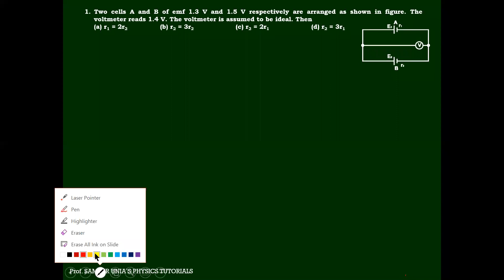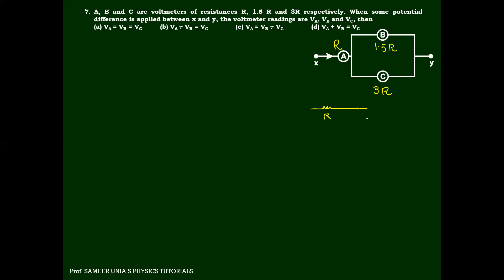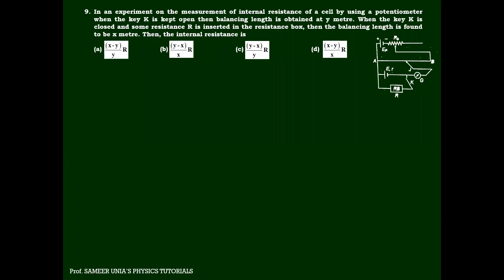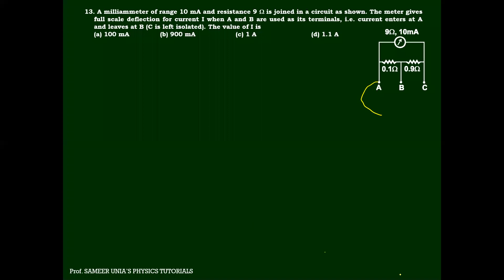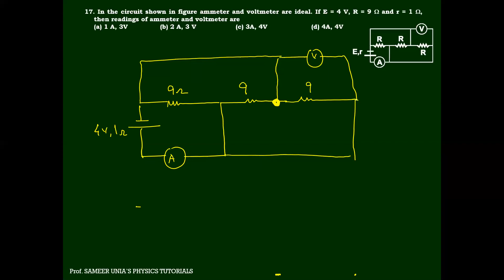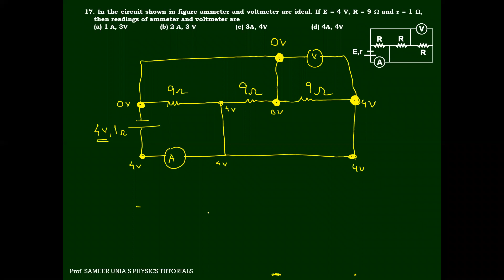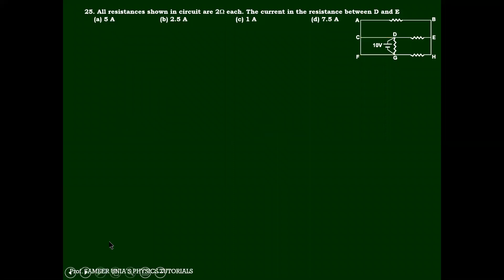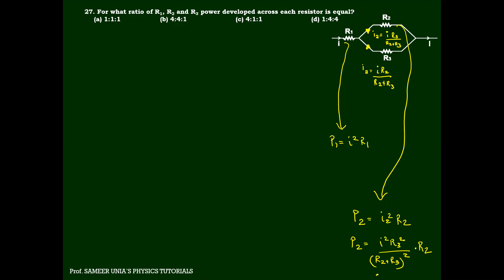current jee advanced lec 1